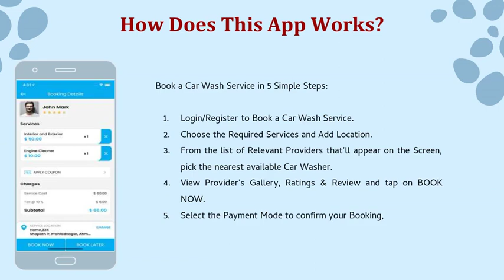Washe App Clone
If you are looking to develop your Washe Clone app, get in touch with us. Our expert mobile app developers help you to create lightweight car wash applications for multi platforms like android, IOS.